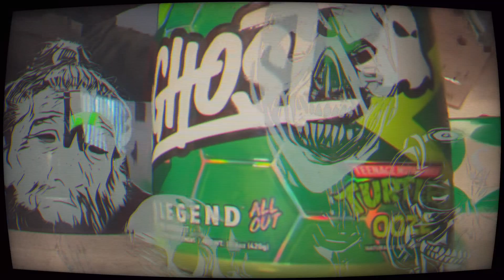Locate the dog within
But for real- the Army uniforms for the annual Army-Navy game are absolute fire!

Reverse-grip pulldowns (warm-up)
French curls (warm-up)
Reverse-grip pulldowns + French curls (30sec rounds, increasing reps, 15sec breaks)
Jump rope
Cable table wings*
Air squats
DB pullovers*
Jump rope
Reverse flys (warm-up)
Low-cable crossover (warm-up)
Reverse flys + low-cable crossover (30sec rounds)

* = pyramid sets

🎶MUSIC CREDIT🎶
Song:  “Diamonds and Guns”
Artist:  Transplants